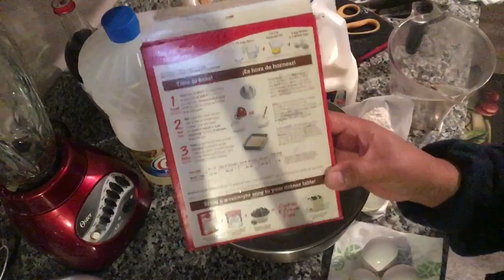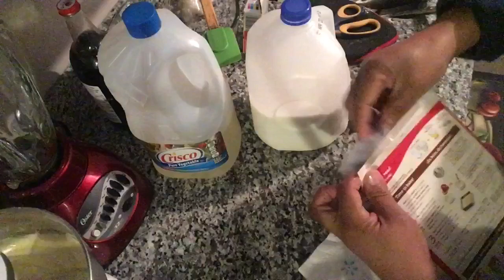. Marble cake pan de cajita